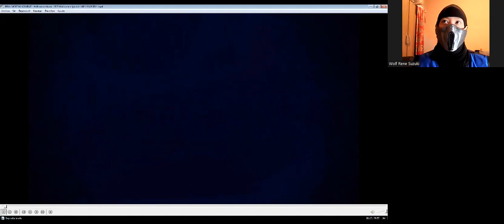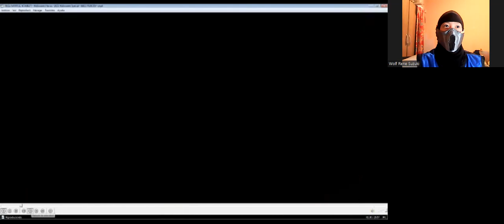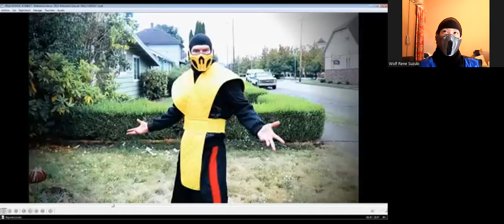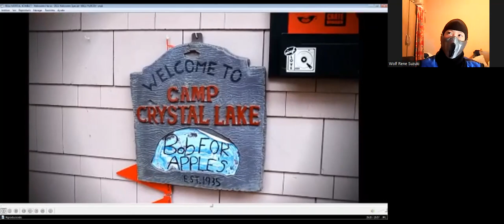Me Reaction from my Brother REAL MORTAL KOMBAT Halloween Havoc 2021 Halloween Special MK11 PAROD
Hi there everyone how're you today i'll be update my reaction from my brother reacting by Saturday very morning and jah to by mine i say three time or four time i say ( what the Hell ) jah you hear that something and part my my video just closed my eyes i can't many time night day i can't sleeping  for people stupid screaming night day event stupid music DJ mother f*ker piss so sh**t stupid merrier people screaming in the street and more car too likely stupid movie Fast and Furias anyone copy steel idiot so jah that's what happen my life stupid movie south america killer people restriction movie and pornographer too commercial copyright music like from youtube too creator and so much myself part video i'm laughing funny video and so this's it uff jah anyway i hope you'll enjoying that good being reacting and don't forget to subscribe me down bollow description in my channel video youtube don't forget like 👍🏻 video ,don't forget give to comments 📝 video and don't forget to activation to notification the Tingel Bell 🔔 add-on see others video ok i see you soon next time possible i guess i don't know and have nice day and good morning and i'll see you soon in the next video and cheers guys and Bye Bye.